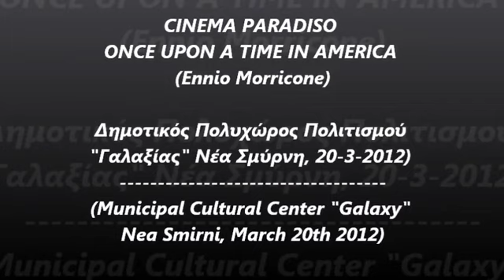Στεφ. Κορκολής "CINEMA PARADISO-ONCE UPON A TIME IN AMERICA" Ennio Morricone (20-3-2012)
Δημοτικός Πολυχώρος Πολιτισμού
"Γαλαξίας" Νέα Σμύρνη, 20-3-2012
Municipal Cultural Center "Galaxy"
Νea Smirni, March 20th 2012